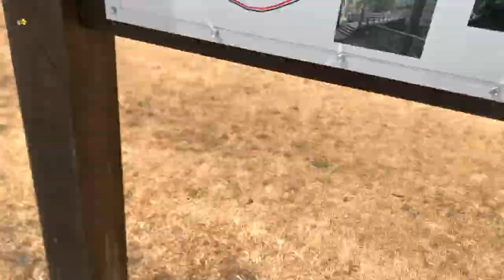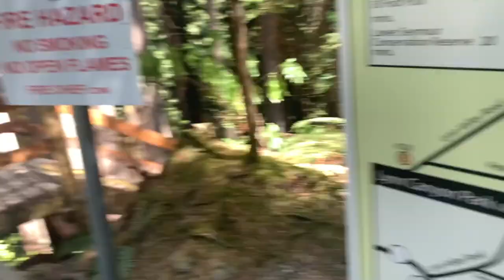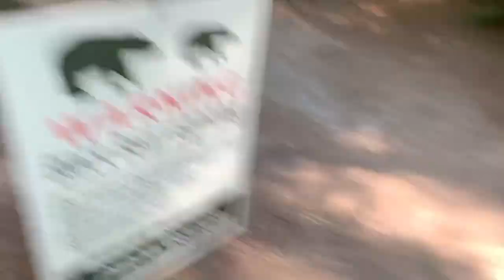Suspension Bridge - Dates With Myself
Welcome to my first recorded date with myself !

Plenty of activities are in store for you and me, dawg, don't even worry.

I'm sooo excited for the things that are coming, guys.

I'll be seeing you on the next date !

Peace Out
- Mya